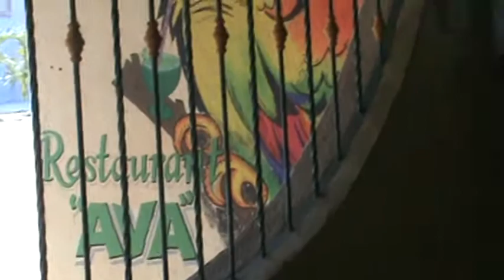pedros suegra vacaciones 032